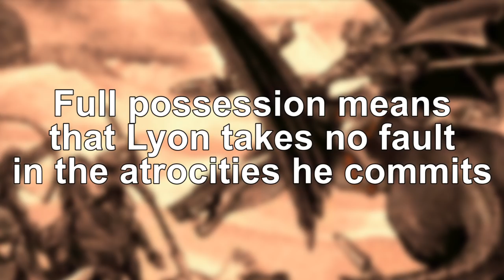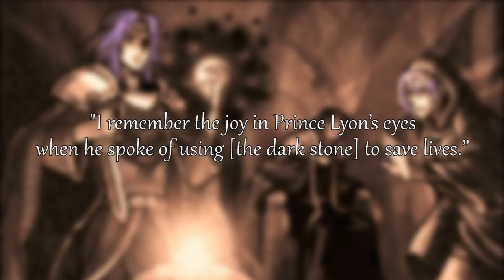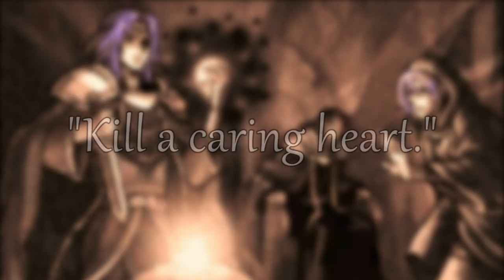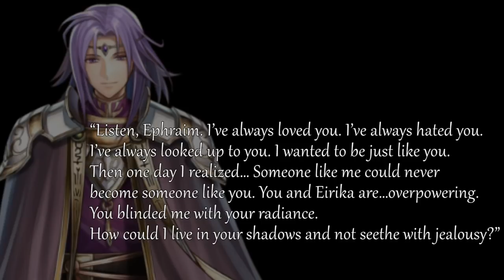Lyon: Fire Emblem's Greatest Tragedy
Lyon is a very special Fire Emblem Character, special enough that I spend 25 minutes dissecting the major aspects of what makes him fire emblem's best tragedy. Lyon is human in all the right ways and his ending makes me cry like a baby. to be honest I think only 25 minutes is barely enough to cover everything that makes him an amazingly written antagonist.

All copyright belongs to their respected owners and the content in question is regarded as fair use for critique and commentary under the copyright law of 1976, no copyright infringement is intended.